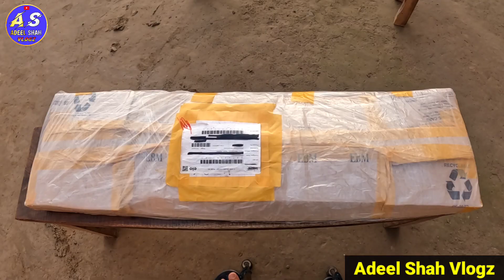Handmade Turgut AXE | Adeel Shah